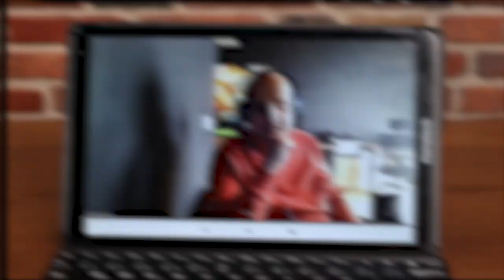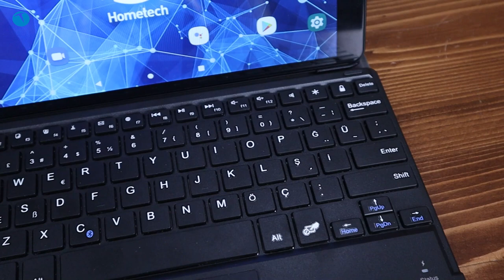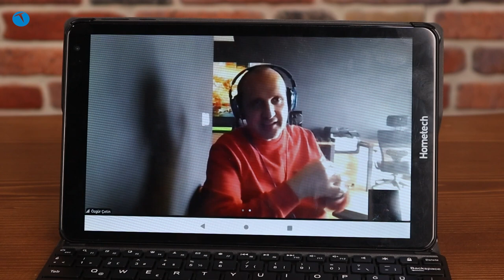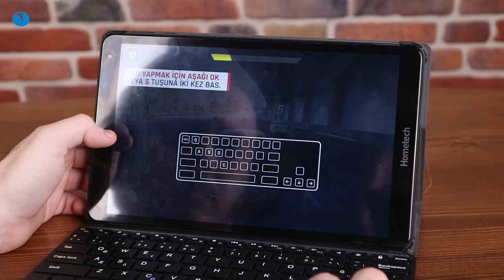EBA için biçilmiş kaftan! Uygun fiyatlı Hometech Alfa 10TB inceleme konuğumuz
Yaşanan pandemi sürecinden ötürü eğitim online olarak devam ediyor. Genel itibariyle öğrencilerin online derslerde katılım sağlamaları çok önemli. Elbette her öğrencinin elinde EBA ya da Zoom için kullanabileceği bir PC yok. Bu durumda aileler için en iyi ve en uygun çözüm tabletler oluyor.

Bugün inceleyeceğimiz Hometech Alfa 10TB de EBA ya da Zoom için adeta biçilmiş kaftan. Kutu içeriğinden kablosuz klavyesi ile birlikte gelen tablet, hem öğrencilerin, hem de uzaktan çalışanların ihtiyaçlarını tam anlamıyla karşılayabiliyor.

Eğer şu sıralar EBA ya da Zoom için uygun fiyatlı bir tablet arıyorsanız Hometech Alfa 10TB'yi deneyimlemenizi tavsiye ederiz.

Bu arada dip not olarak belirtelim. Tabletin hali hazırdaki fiyatı sadece 1750 TL. Açık konuşmak gerekirse bu fiyata alabileceğiniz bir telefon bile yok.